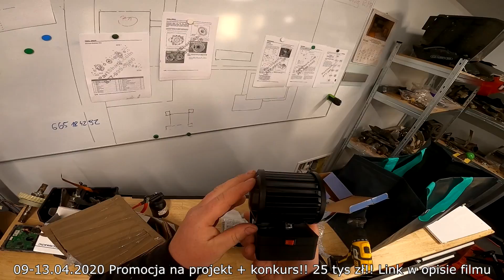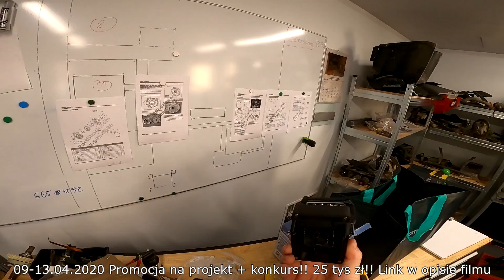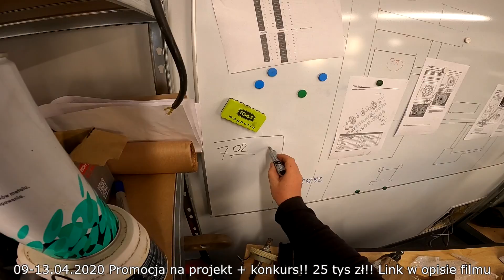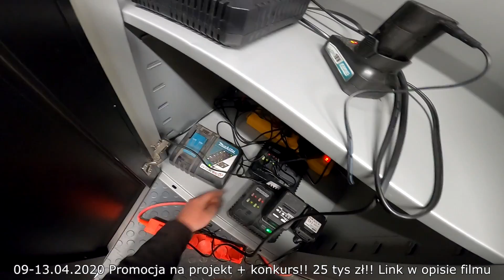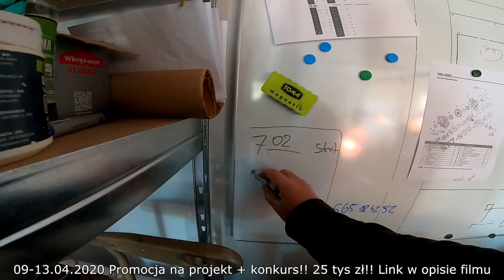Kiedy w końcu pomoc państwa dla przedsiębiorców? Jak to wygląda u Was rodacy na obczyźnie..?